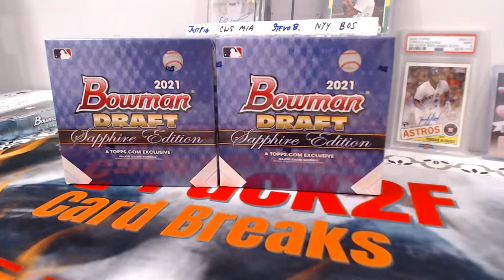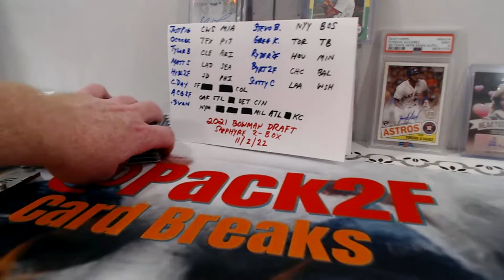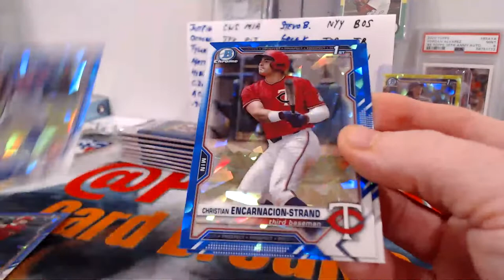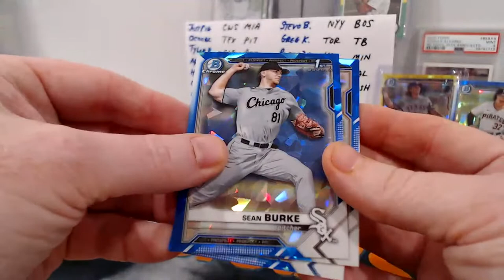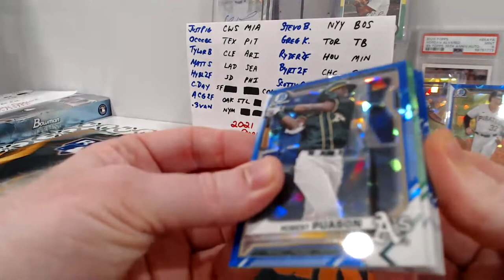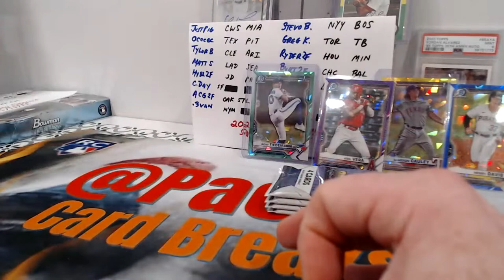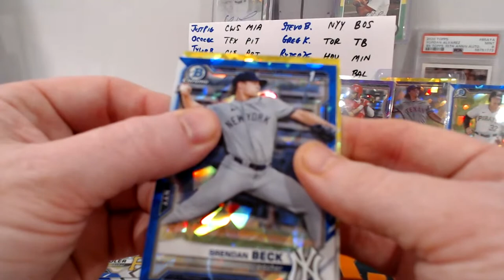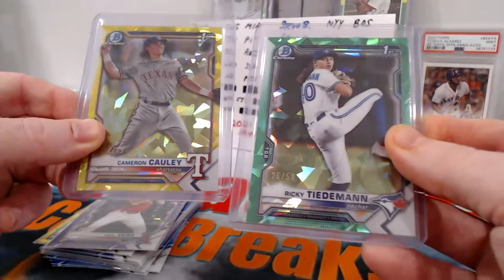2021 Bowman Draft Sapphire 2 Box Break